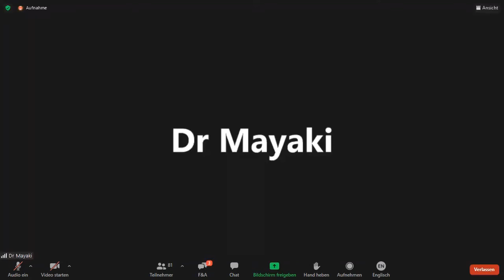The outcomes of FOCAC 8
The 8th Forum on China-Africa Cooperation (FOCAC) was recently held in Dakar, Senegal. During the Forum, several important targets and aims were announced across a number of sectors - including trade, health, finance, digital economy, people flows and more.

To increase understanding of these new developments, Development Reimagined hosted a webinar centred around these outcomes with high-level Chinese and African experts followed by a Q&A session. The webinar was supported by the China Centre for Globalisation (CCG).